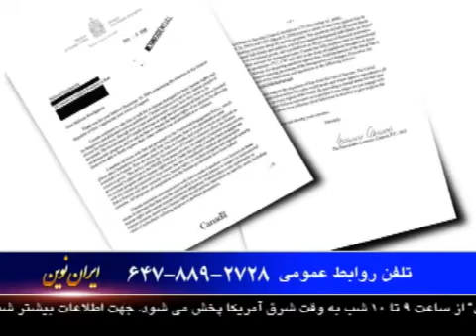برنامه 10ایران نوین بخش 4 - Iran Novin - Program 10 Part 4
دهمین برنامه از سری برنامه های تلویزیونی جنبش حمایت از مبارزات ملت ایران تحت عنوان "ایران نوین" بخش چهارم. این برنامه هر هفته در تورنتو-کانادا تهیه میگردد و از طریق شبکه آریا اینترنشنال هر پنج شنبه از ساعت 9 تا 10 شب به وقت شرق آمریکا پخش می شود